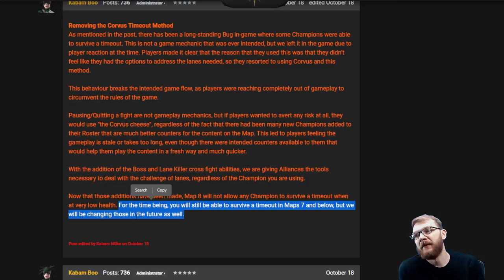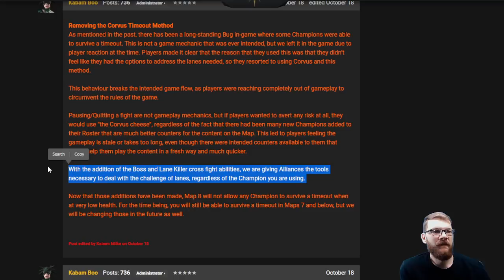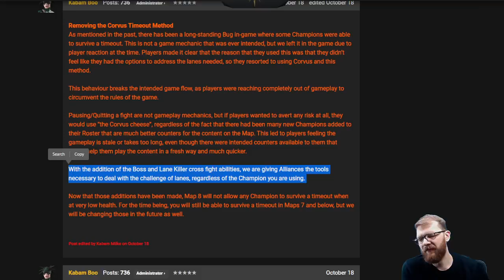Removal Of Corvus Time Out Method! Infantile Solution implemented At Atrocious Time!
Greetings summoner,

Jacob - Jacobkanda
DIA - Diabolixide
JJ - jackjack19831
KT1 - TheKiryu
Mandalorian: elmandalorian

KT1

Greetings Summoner,

KT1